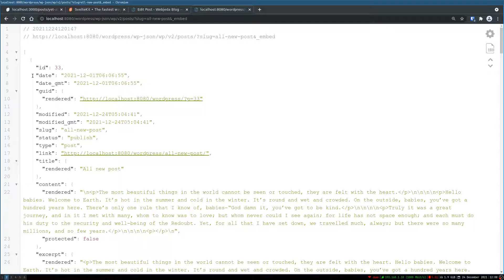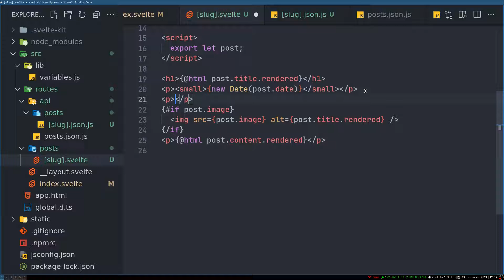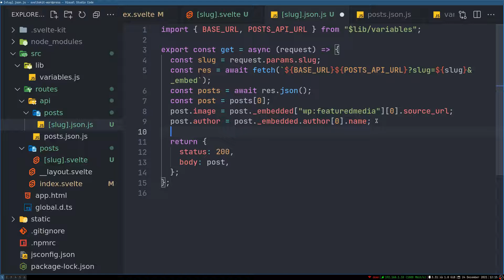Sveltekit WordPress Headless Blog - 5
In this video, I will be showing you how to create a Sveltekit blog using WordPress as the headless CMS.

We will be fetching post date and post author from WordPress API.